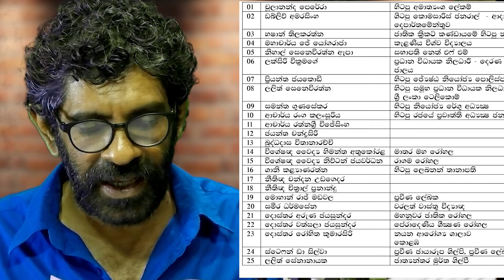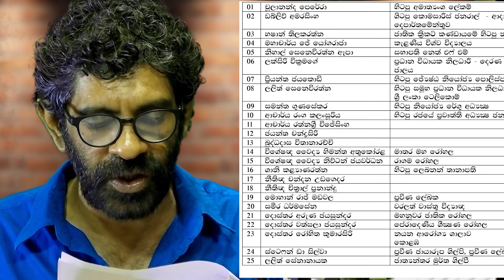Neth fm Unlimited History 199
වැඩමුළුව සදහා අමතන්න

පුජ්‍ය එල්ලාවල හිමි සමග කල සක්ච්චාව - දිඹුලාගල සෙල්ලිපිය සහා ලංකාවේ  බුදු උපත | එල්ලාවල මේධානන්ද හිමි | Ellawala Medhananda Thero

2023 නොවැම්බර් 18 ලෝකය පුරා පැවතුන Heritage Force SL සංවිදානයේ කාල තරණ වැඩසටහනේ වීඩියෝ ව

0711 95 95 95 [whatsapp only]